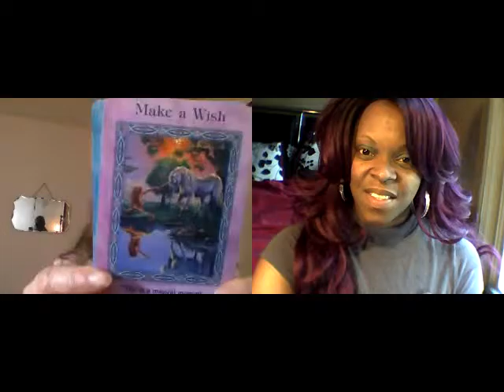EnlightenedPrenuer Show - LOSE Your MONEY BLUES w/Tania Angelis EFT Money Coach